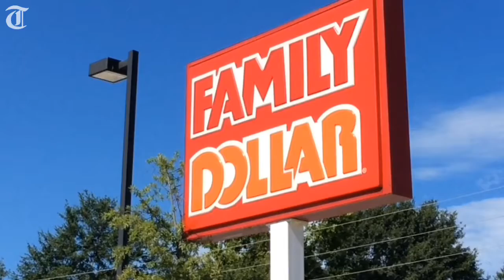Bibb investigators explore possible links in armed robberies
The family dollar store at 2584 Rocky Creek Rd. in south Macon is the latest to be targeted by an armed robber. Bibb County sheriff's PublicAffairs Lt. Randy Gonzalez explains what investigators know about the July 14, 2017 holdup.